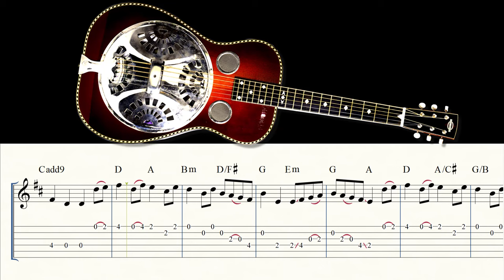Resonator Guitar - O'Carolan's Planxty Georges - Open G Tuning GBDGBD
Also available at Amazon and other online bookstores:
Turlough O'Carolan's - Planxty Georges Brabazon

40 tunes arranged for Resonator Guitar (Dobro-LapSteel) in Open G (GBDGBD) to sink your tone bar into. A good selection of the most popular session tunes, including jigs, reels, hornpipes, waltzes, slip-jigs, and polkas. There are also some excellent exercises to perfect your muting, slide and intonation techniques, major, minor, and modal scales, arpeggios, and valuable tips for playing Celtic music. 120 Pages.